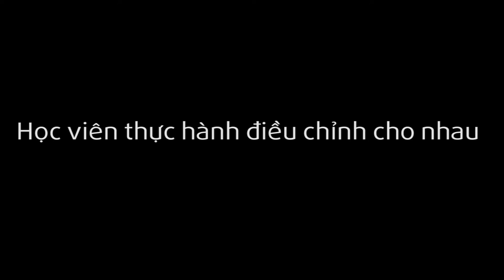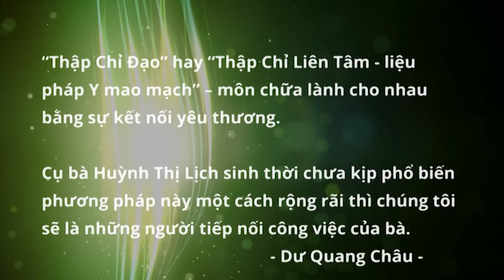Hướng dẫn điều chỉnh SUYỄN, Nghẹt mũi, đờm vướng cổ, thông thoáng ngay 1 lần Bấm huyệt Thập Chỉ Đạo